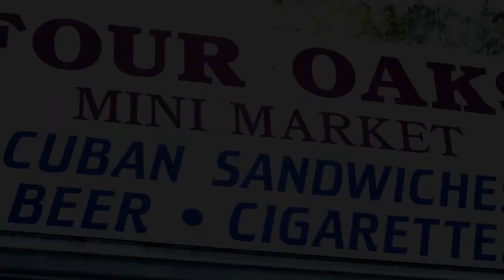Milo x Lil Drip - Amber Rose (Official Video)